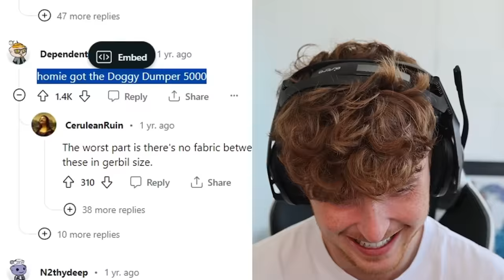World's Most USELESS INVENTIONS!